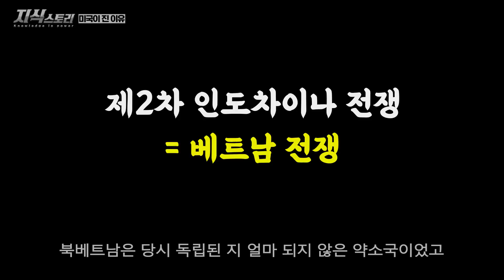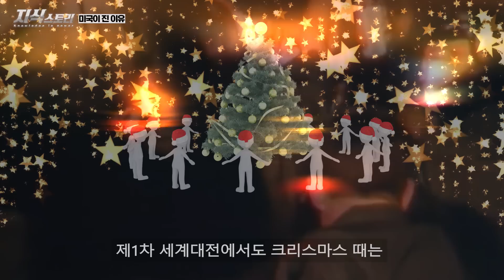세계 최강 미국이 베트남 전쟁에서 패배한 이유 / 미군의 씻을 수 없는 치욕! [지식스토리]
BGM info
Track: Distrion _ Alex Skrindo - Entropy